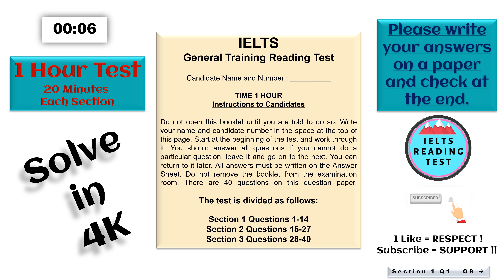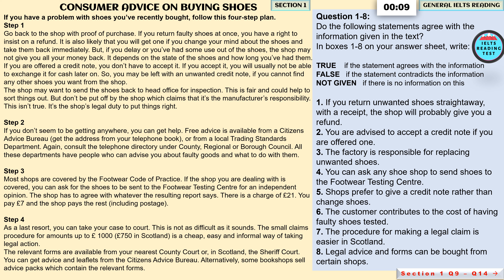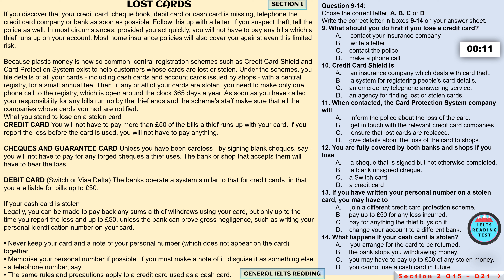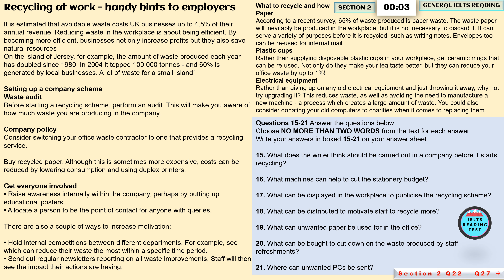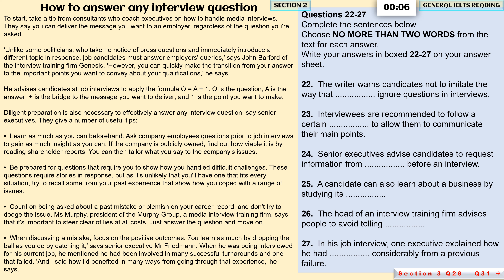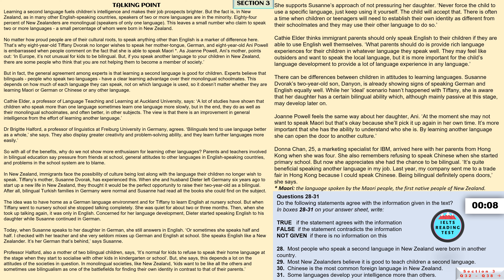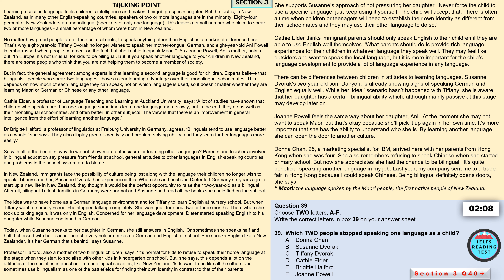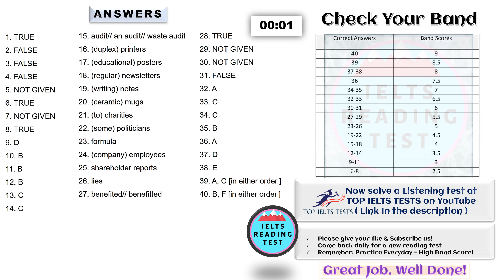IELTS General Reading Practice Test with Answers 2024 {-4K-}